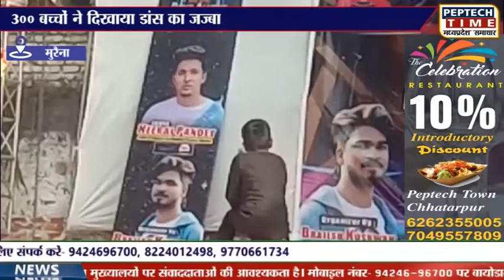मुरैना- 300 बच्चों ने दिखाया डांस का जज्बा